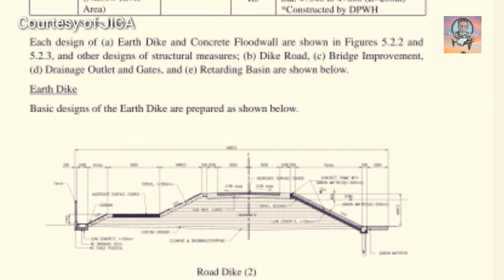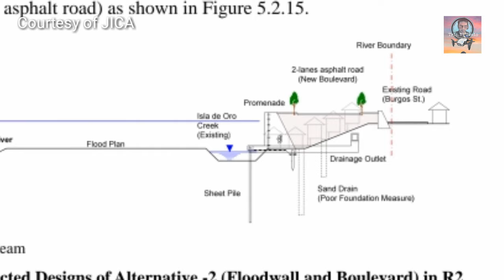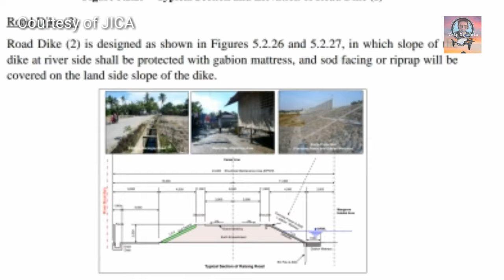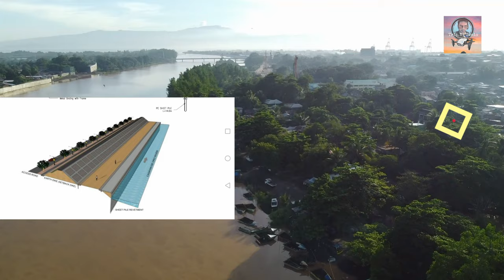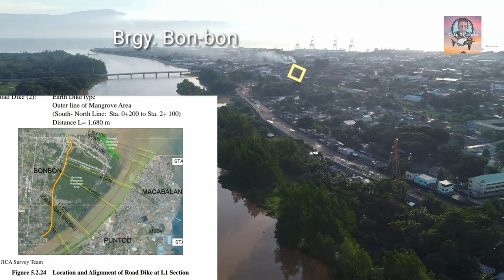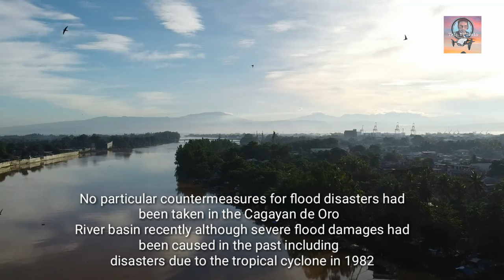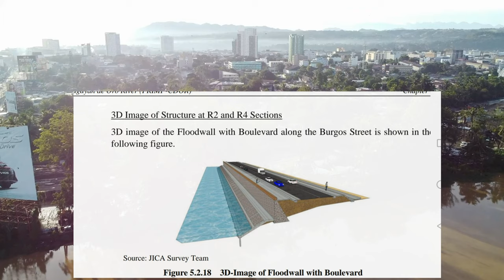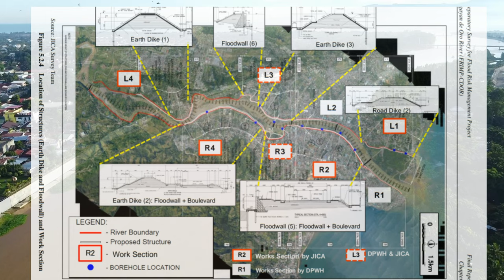Cagayan de Oro city | Flood Risk Management Project | Aerial Shots | project update | Sept 2020| 2K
Use PC or Desktop to watch the 2K resolution.

Location: Cagayan de Oro city , Philippines

Aerial shots - project update as of September 2020

The objective of the Project is to mitigate flood risk in Cagayan de Oro River Basin through the construction of flood protection measures, and thereby contributing to the sustainable and stable economic development in Cagayan de Oro River Basin.

some photos and info use in the video credit to JICA.

Type of Structural Measures
The followings are selected as structural measures in the project site along the Cagayan
de Oro River (CDOR). Earth Dike and Concrete Floodwall are major structures in the
priority project for flood control / river improvement works.
(a) Earth Dike and Concrete Floodwall
(a-1) Earth Dike,
(a-2) Concrete Floodwall,
(b) Raising Road and Evacuation Road,
(d) Drainage Outlet Facilities and Gates, and
(e) Retarding Basin